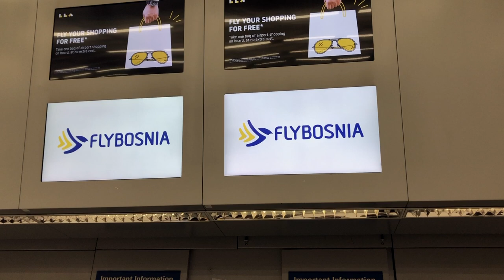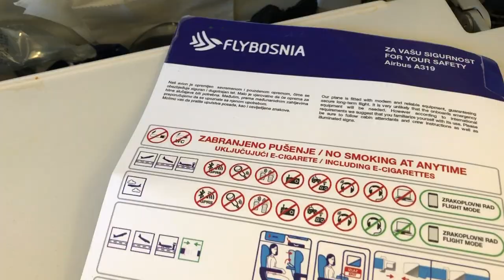FlyBosnia flight report from London Luton Airport to Sarajevo International Airport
Flight report video of inaugural flight with FlyBosnia from London Luton Airport to Sarajevo International Airport, including water arch salute.